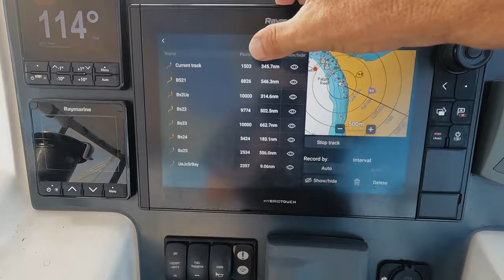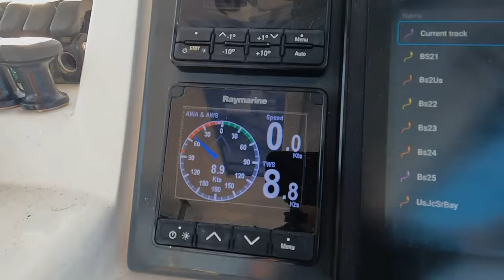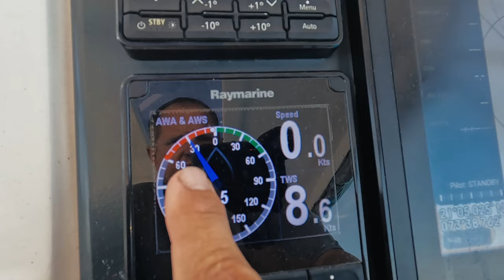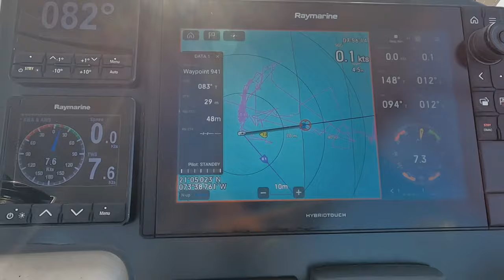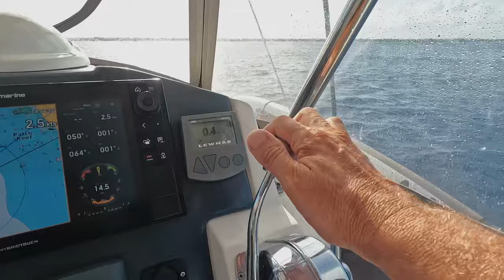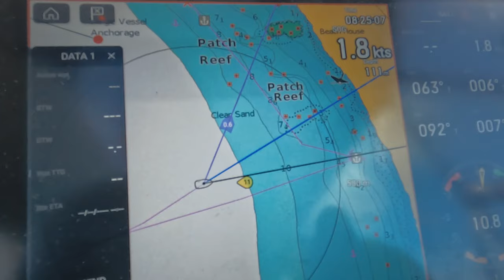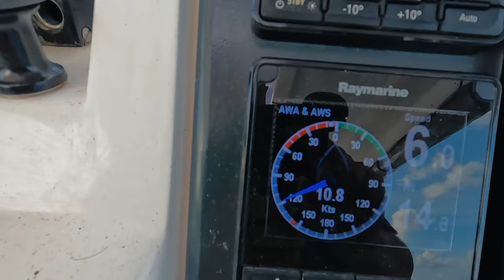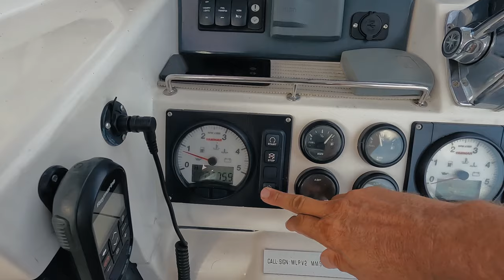#239 Solo Sail - Waiting for a Hurricane to Fizzle Out | Sailing Sisu Leopard 45 Catamaran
I managed to sail to Great Inagua where I am waiting for Hurricane Bret to fizzle out and Hurricane Cindy to make up her mind before I tackle the Thorny Path.